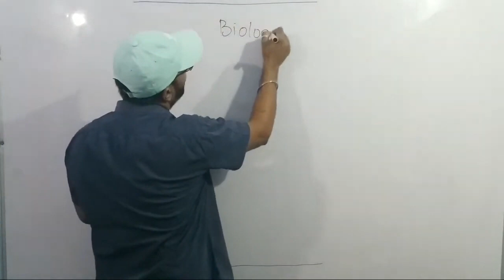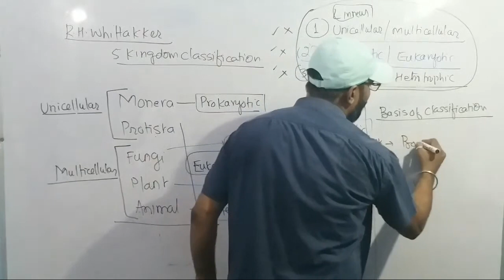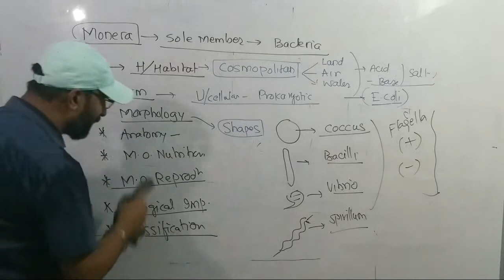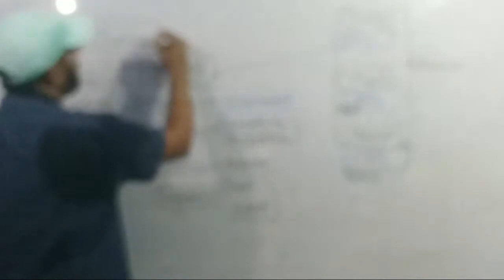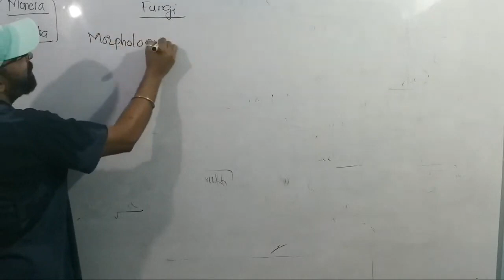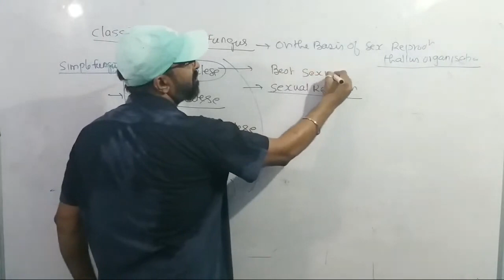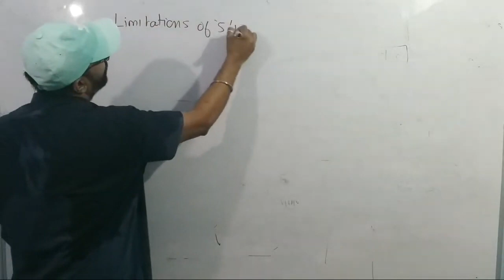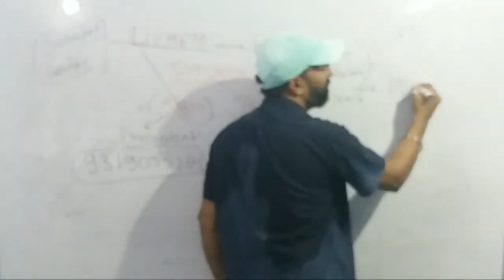Biological classification | Biology by Dr. Sunil Kumar, revision / crash course NEET 2020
Photo: Akin Cakiner on Unsplash